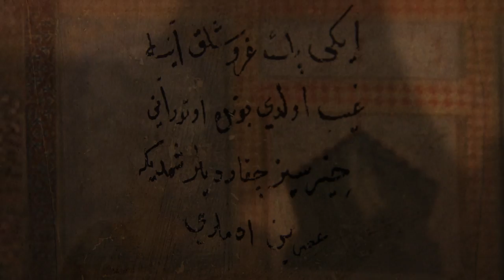Museum Secrets: Inside the Topkapi Palace Museum, Istanbul (Trailer)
Once the palace of the Sultans of the Ottoman Empire, Topkapi is a vast treasury of Islamic culture, science and weaponry, visited by over 2 million people every year.

In this episode, at the foot of Istanbul's ancient walls we discover how a Muslim invader bested Christian defenders by using their superstitions against them. In the city's famed spice market we seek a poison to assassinate a Sultan, then in the Sultan's private residence we investigate how a Harem slave rose to rule an empire. In the sea at the museum's doorstep we discover how a Turkish admiral got his hands on the lost map of Christopher Columbus, then unearth a forgotten civilization that fought the mighty Pharaohs of Egypt to a draw. And finally, we test Islamic scientific theories to create a working model of the world's first robot.

Stream every episode of Museum Secrets at Vimeo On Demand and VHX